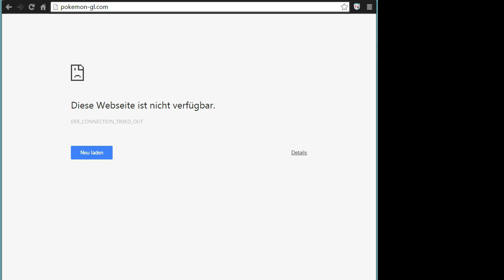Let's Play Pokemon Battle Saison 6 :: Kampf: 3 & 4 :: Schleimiger Tank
Der Zufalls Mix Haut doch ungewollt rein  (Folge 2)